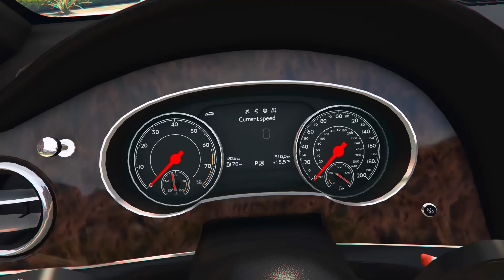СУПЕРГЕРОЙЛАР ОТВЕТКА ТАСТАДЫ ☀ Мектеп оқиғасы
✔ Каналға тіркел досым
✔ Комментарий қалдырамыз